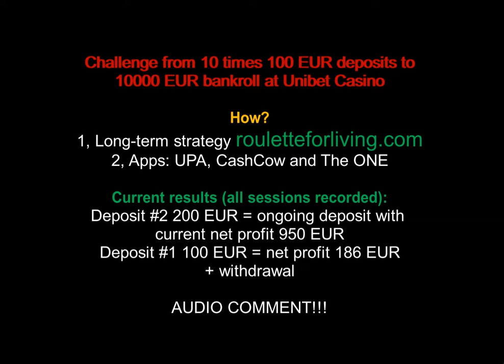The ONE App | Unibet casino #15 net profit 1150 EUR 650% profit | online roulette systems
The ONE App and relatively easy session with nice profit. I am approaching in total 700% profit and considering withdrawal and start with 3.deposit.